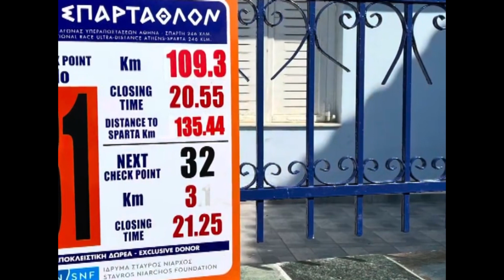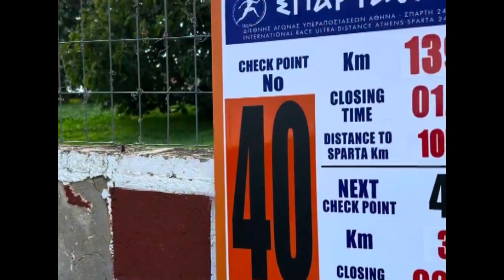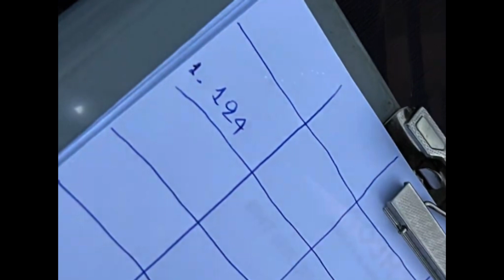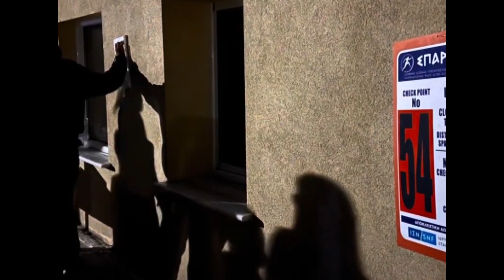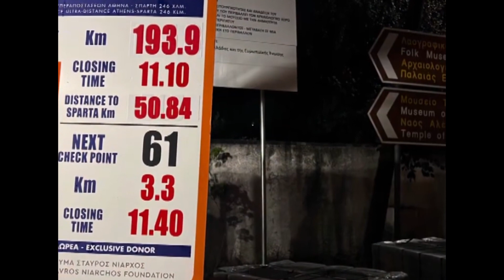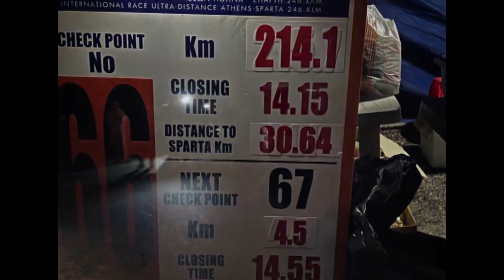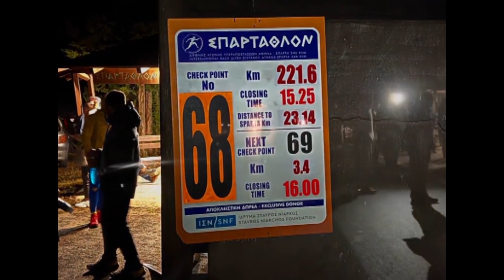RADIO MEGA: JAVIER FERNANDEZ FIGUEROA SPARTATLETHA E IMPULSOR DEL ULTRAMARATHON EN TUCUMAN